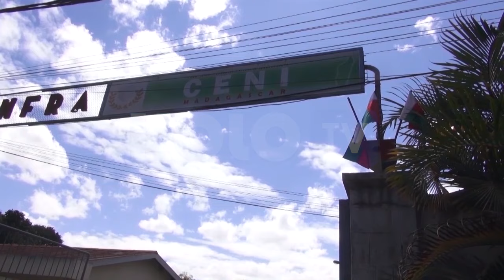JOURNAL DU 01 JUILLET 2024 BY KOLO TV